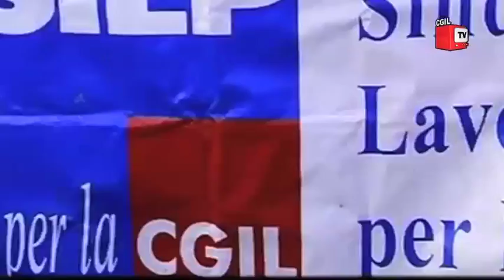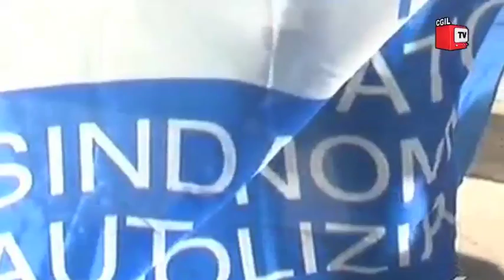Notiziario del lavoro - 23 Marzo 2011